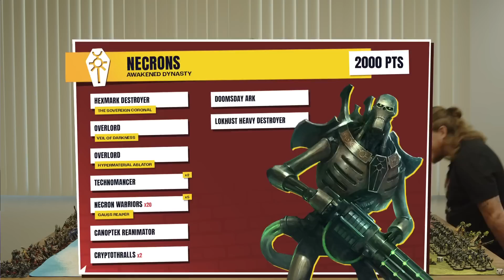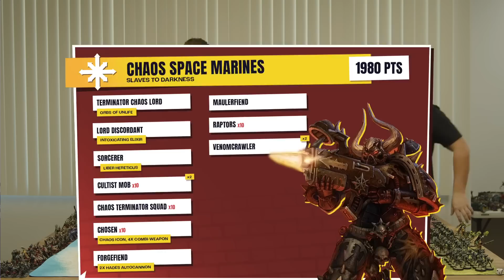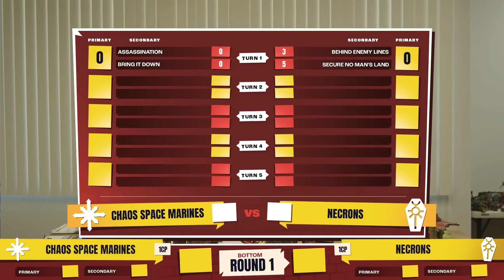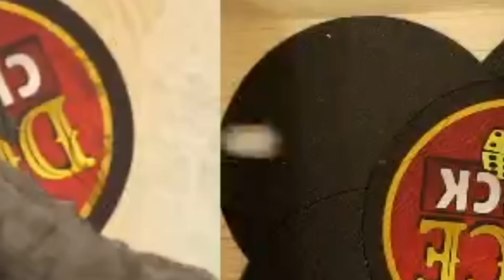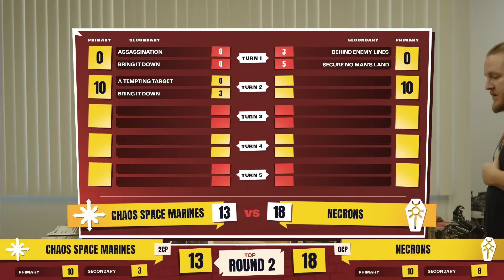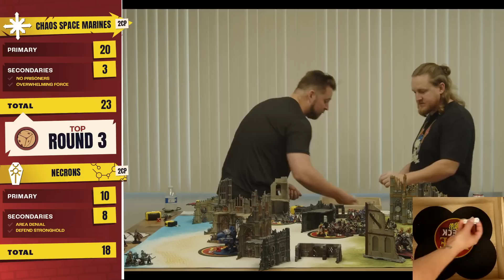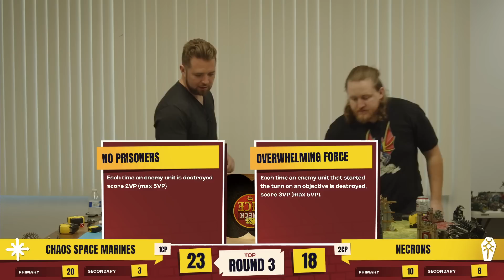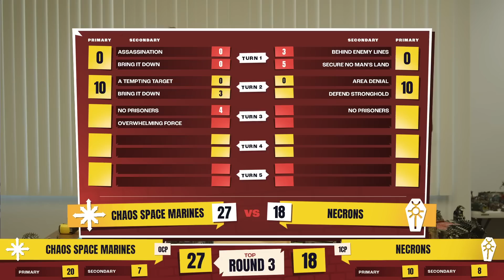Night Lords (Bricky) VS Necrons (Garrett) | LIVE Battle Report Warhammer 40K 10th Edition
Uh oh, Bricky's Night Lords don't have any skin to flay off Garretts endless Necron legions of living metal! See how the horde of robo skeletons fair in this 2000 point match!

Edited by  @Fizzlenuke ​